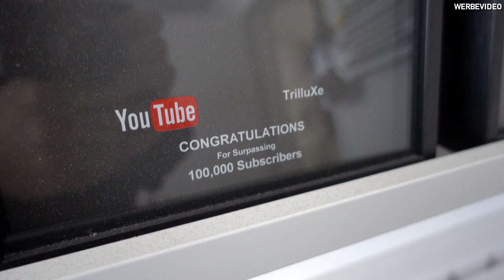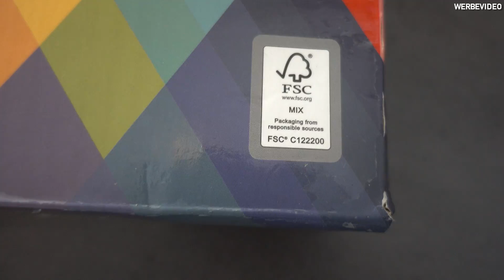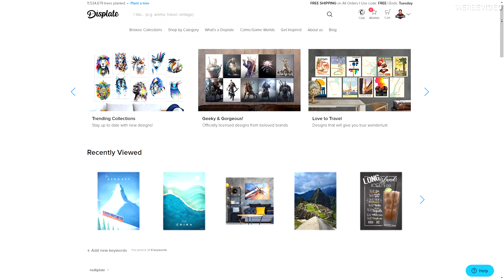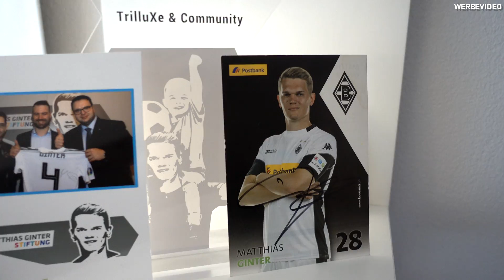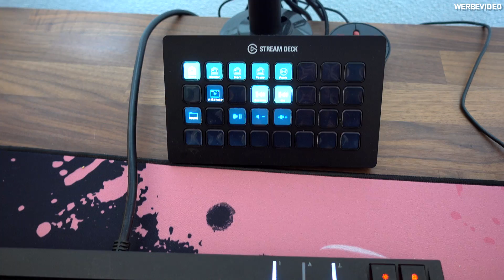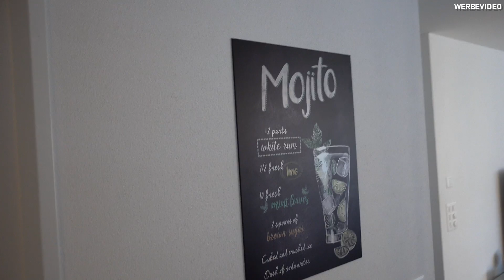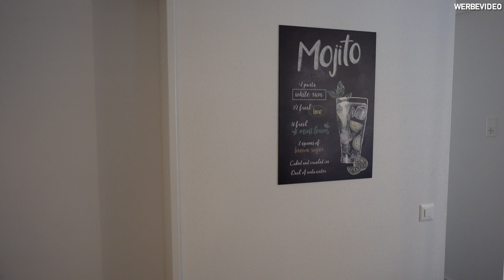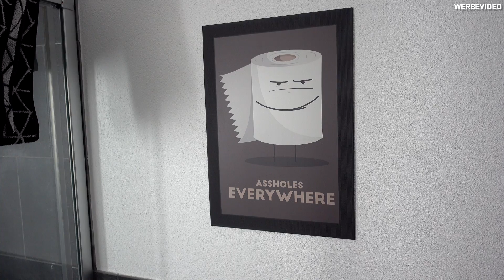Mein 2019 Gaming Setup und Wohnungstour in der Schweiz! 🤓 - TrilluXe